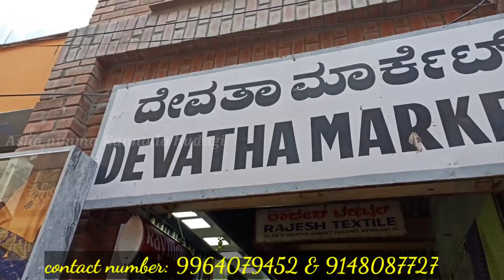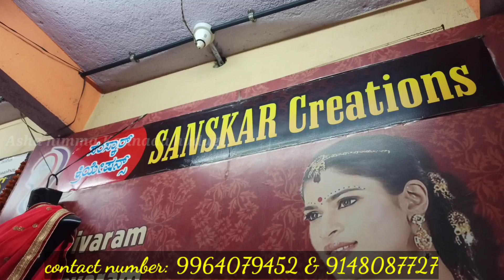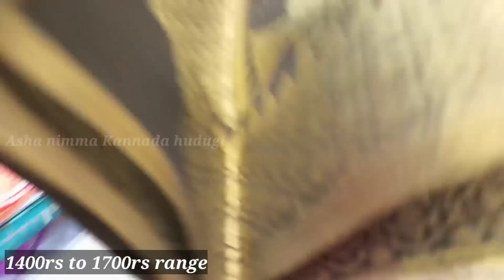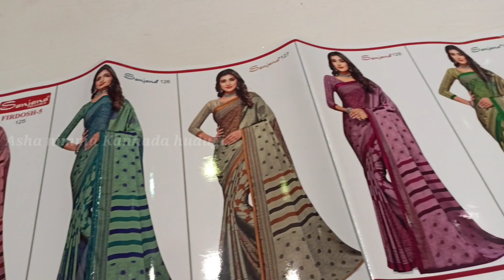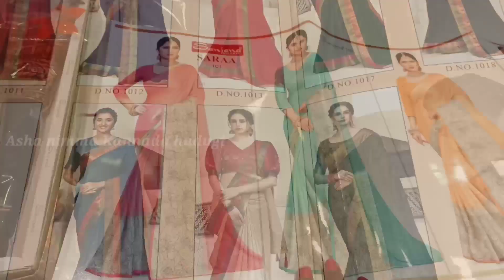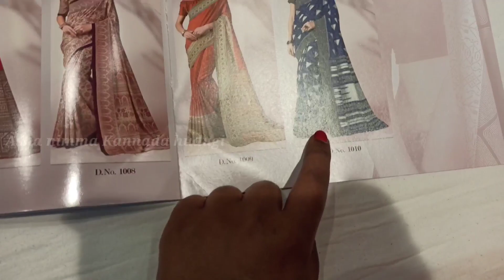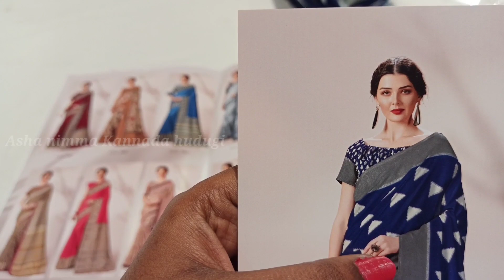chickpet wholesale designer saree shop |designer sarees wholesale price| Bangalore Shopping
Sanskar creations
#2/B , 1st floor, devatha market, A.M lane
chickpet cross Bangalore 560053